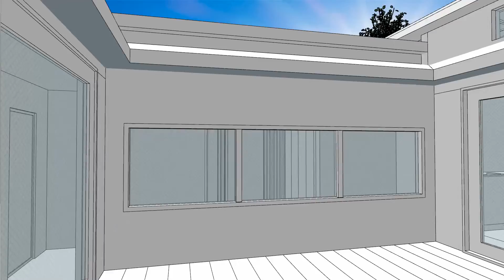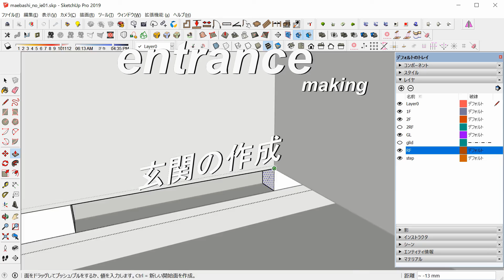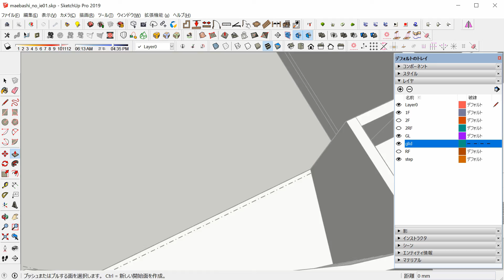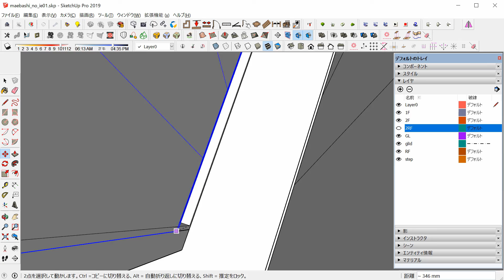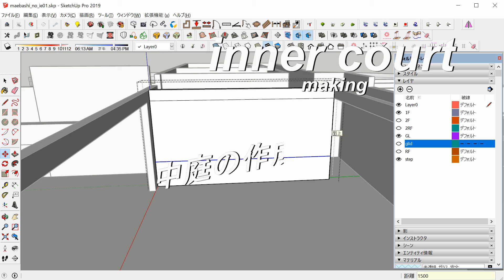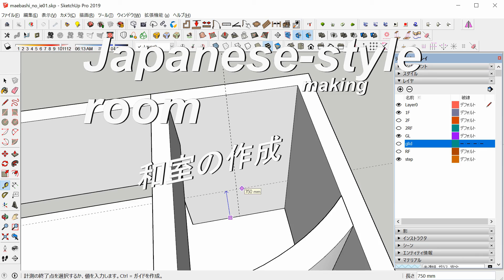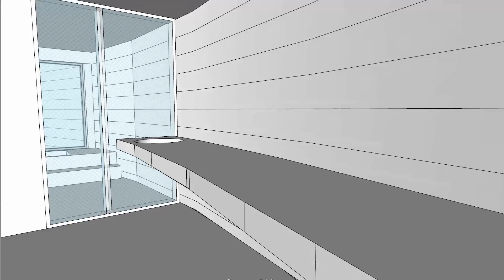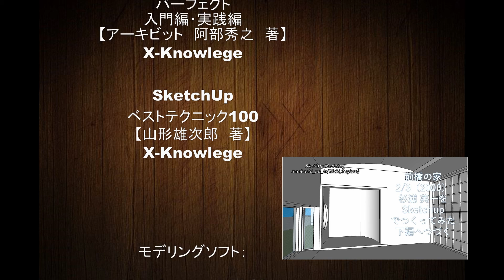前橋の家2/3（2000）杉浦 英一をSketchupでつくってみた 中編 SketchUp Modeling maebashi_no_ie(Eiichi,Sugiura)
「前橋の家（2000）杉浦 英一」
をつくってみました。

「個人住宅にまるでリゾートのような要素を盛り込んだ、リラックスできる住宅」というところです。

参考資料：
美しい住宅をつくる方法　杉浦英一（2013）(株)エクスナレジ　P26ほか

モデリングソフト：
Skechup pro 2019